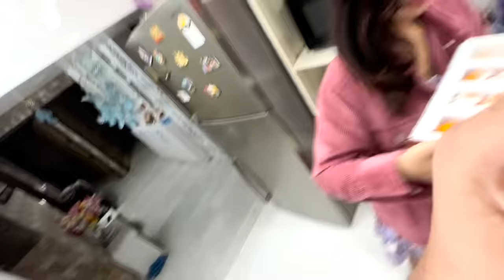Prerna Pe Prank Fail Ho Gaya @Wanderers hub